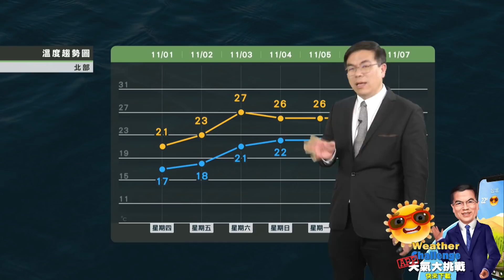2018/11/01 颱風周五逐漸消散 東半部雨勢持續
颱風周五逐漸消散
東半部雨勢持續
周六起水氣減少轉多雲
周日放晴至下周二三